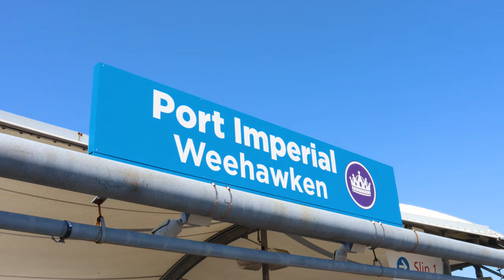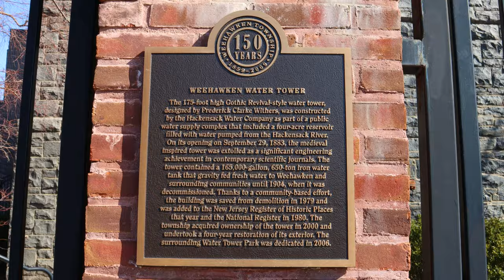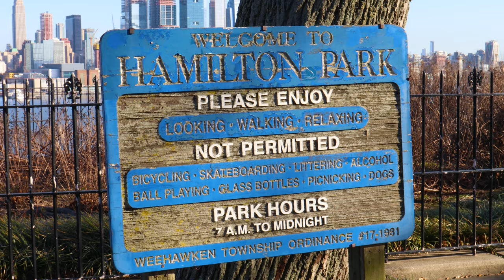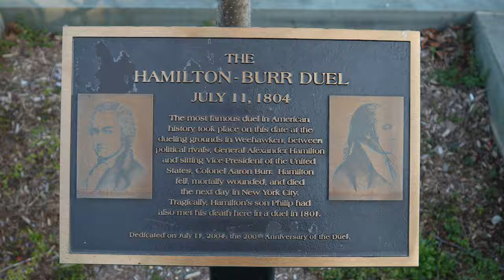Exploring Weehawken, New Jersey. A Pleasant Town with the Best New York City Views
I take the ferry across the Hudson River to spend a day exploring Weehawken, NJ. The town has the best Manhattan skyline views that stretch from the George Washington Bridge all the way to Lower Manhattan and beyond. For lunch, I get pizza at Romano Pizza and then check out the historic Weehawken Water Tower. Next, I explore Hamilton Park and the infamous dueling grounds. This was the sight of Alexander Hamilton’s and Arron Burr’s duel. After that, I check out some of the town’s beautiful homes before taking the ferry back to NYC.